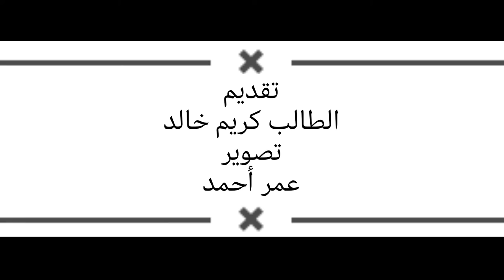اللقاء الإسبوعي مع برنامج إلكترونيات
المدرسة العالمية الخاصة
نلتقي معكم واللقاء الإسبوعي مع برنامج إلكترونيات💻
قدم الحلقة هذا الإسبوع الطالب كريم خالد✨